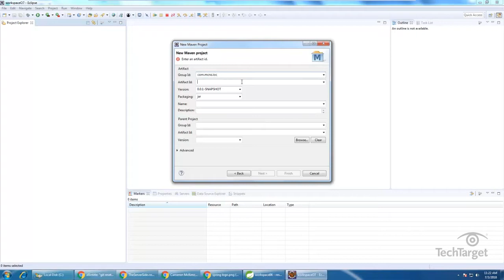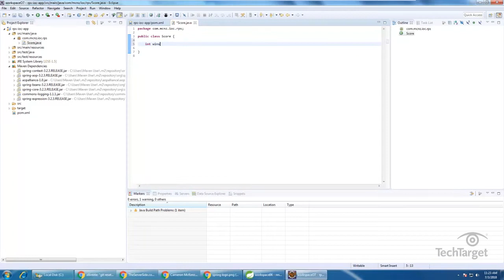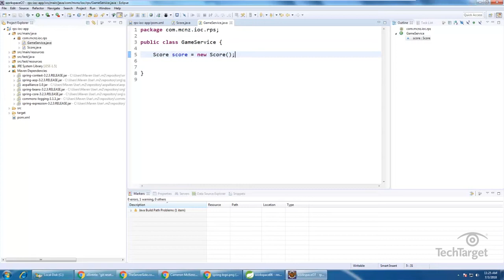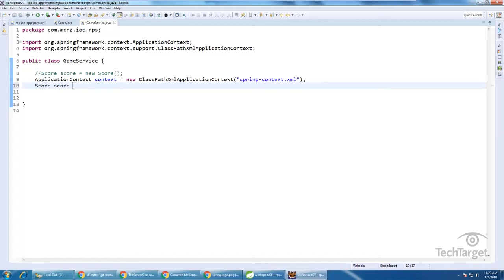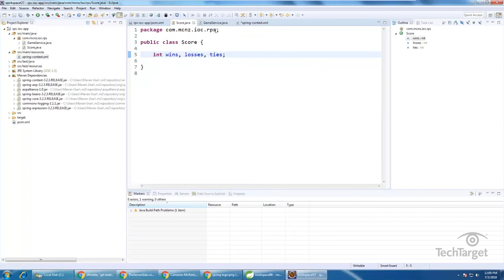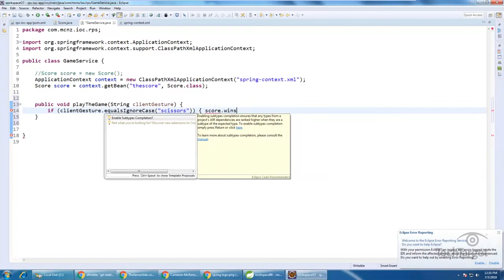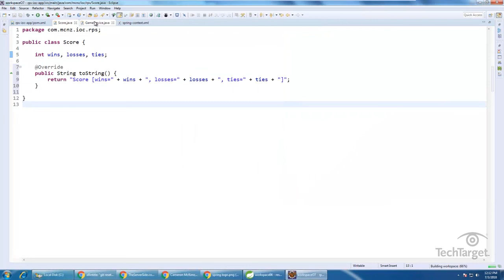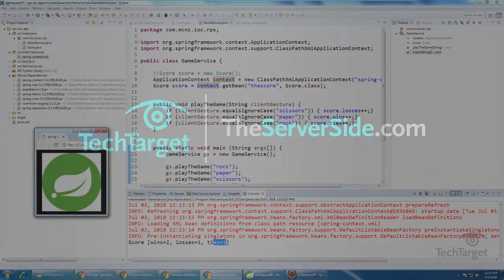Inversion of Control A Spring IoC example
Inversion of control is the most pervasive design pattern in modern software development. And while developers of all stripes take advantage of it, few actually understand what it is. In this tutorial, we provide an IoC example that explains it quickly and concisely.